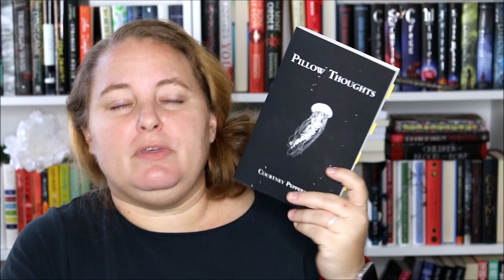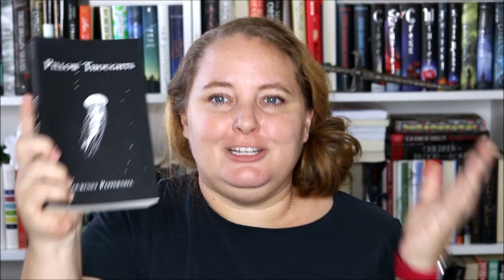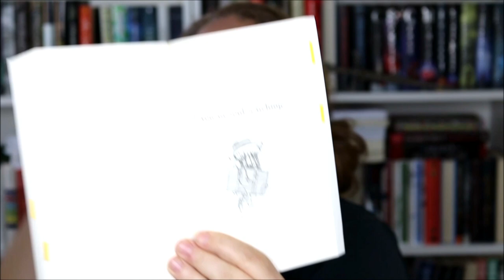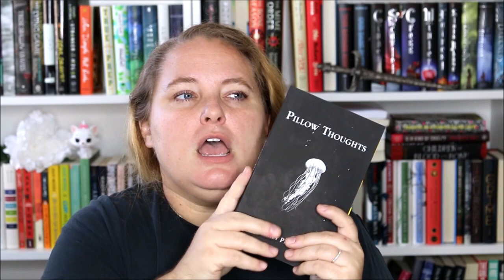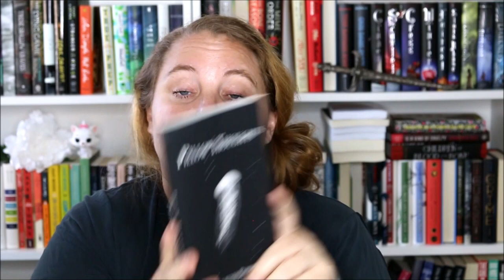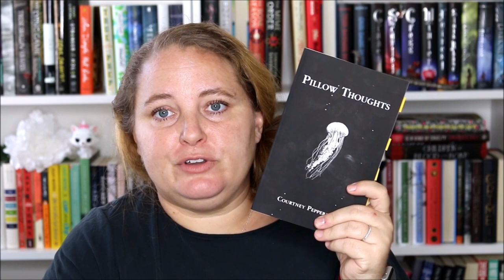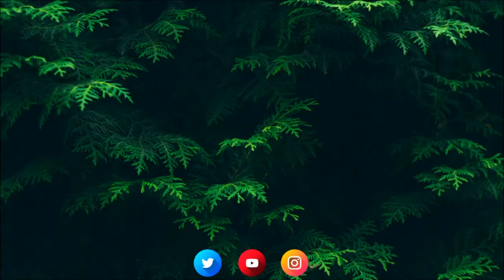Pillow Thoughts by Courtney Peppernell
I had no idea that this spur of the moment purchase would become my favorite poetry collection of all time -- but it did :)

//Pillow Thoughts